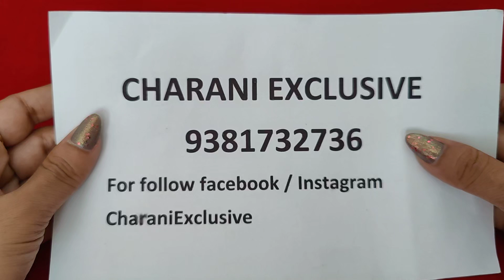Earrings | Black beads | Necksets | Bangles | WhatsApp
with regards
Charani Exclusive